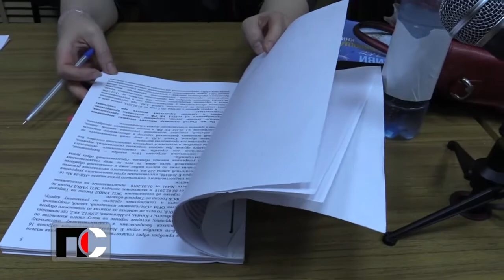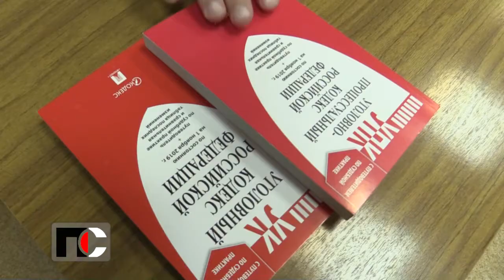Патрульная Служба - 2020.07.21